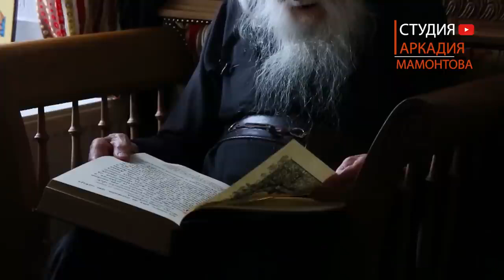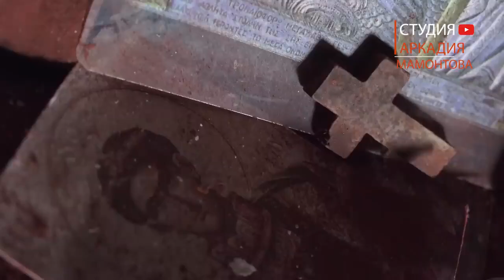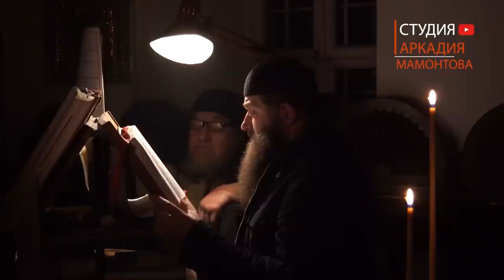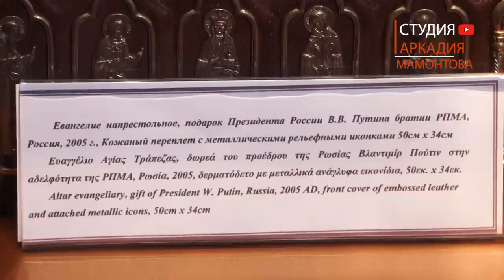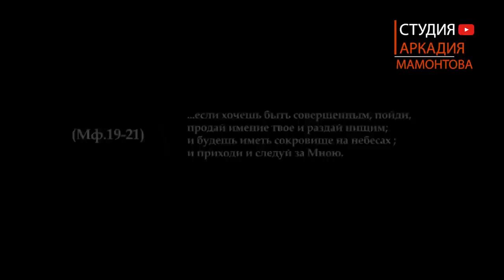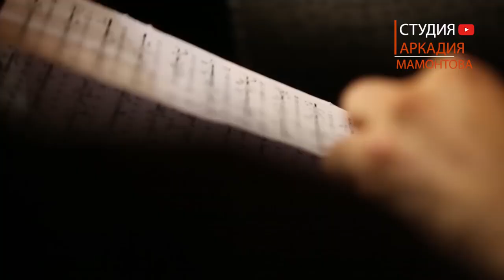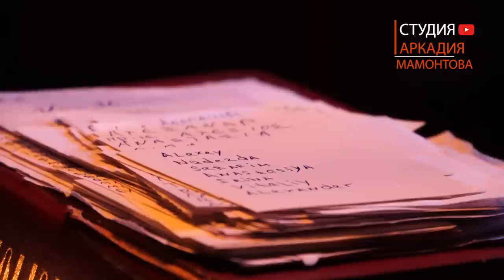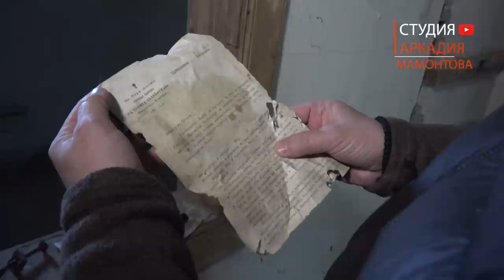АФОН! ОБИТЕЛЬ БОГОРОДИЦЫ!!! Замечательный фильм Аркадия Мамонтова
АФОН!  ОБИТЕЛЬ  БОГОРОДИЦЫ  !!! Фильм Аркадия Мамонтова